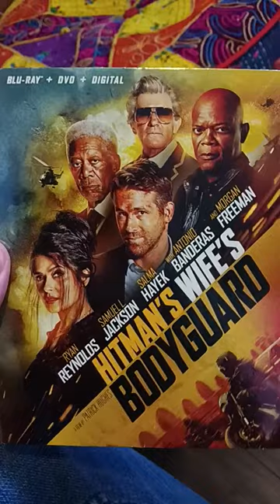I bought The Hitman's Wife's Bodyguard